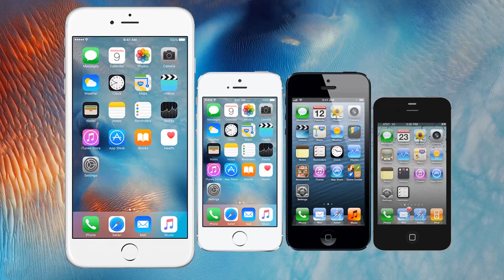Super Effect Logo Spoof Luxo Lamp | Ep2